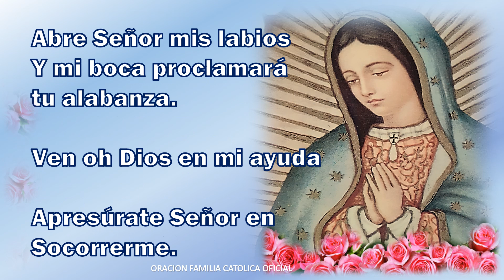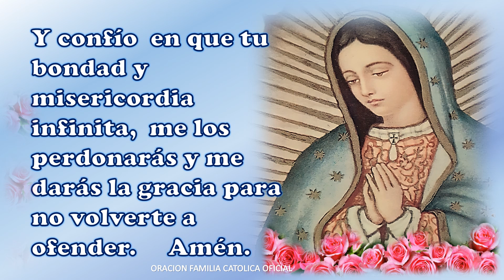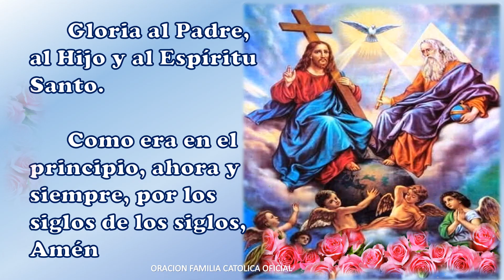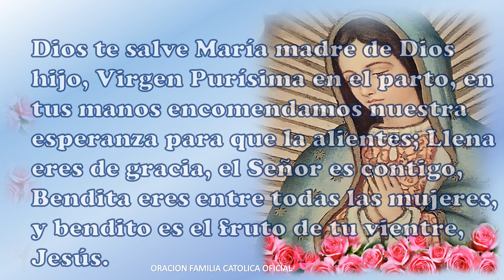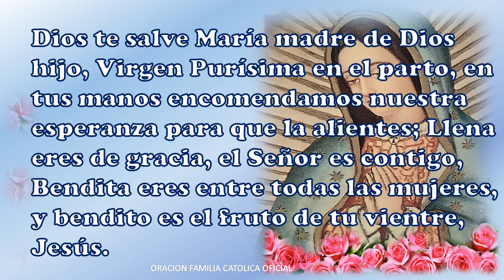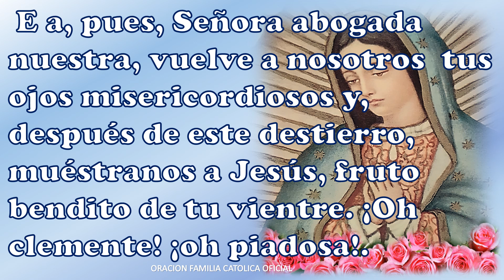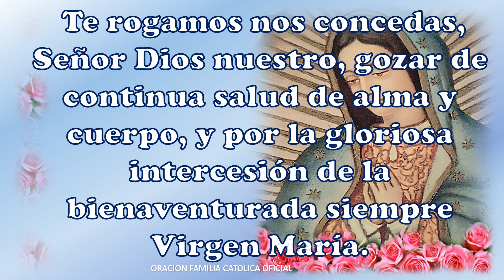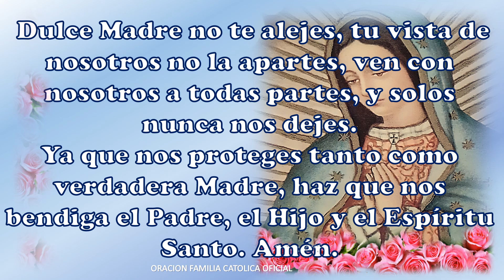SANTO ROSARIO COMPLETO SABADO 21 DE MAYO 2022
RECEMOS JUNTOS SANTO ROSARIO COMPLETO SABADO 21 DE MAYO 2022 VIRGEN DE GUADALUPE/ MISTERIOS GOZOSOS
SANTO ROSARIO CATÓLICO A LA SANTISIMA VIRGEN MARÍA

Pidamos con mucha Fe y Amor a Nuestra Madre la Santísima Virgen de Guadalupe

Que DIOS  y  la SANTISIMA VIRGEN les llene de BENDICIONES HUY y SIEMPRE.